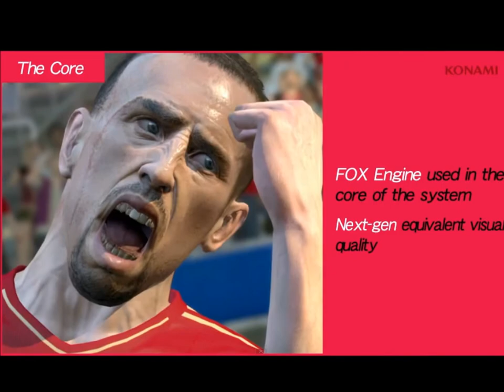Pro Evolution Soccer 2014